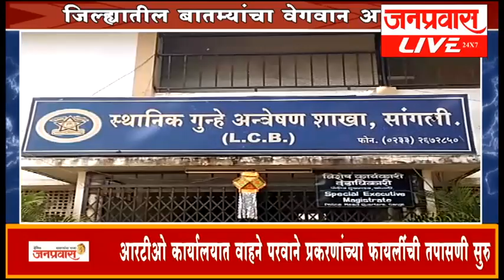जनप्रवास लाईव्ह - जिल्ह्यातील बातम्यांचा सुपरफास्ट आढावा. दि. ०३-०१-२०१९